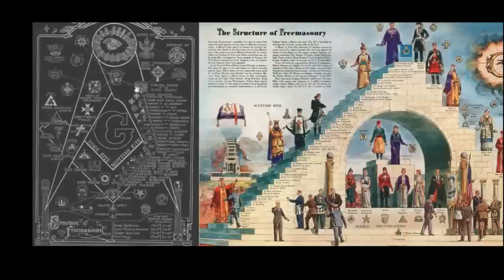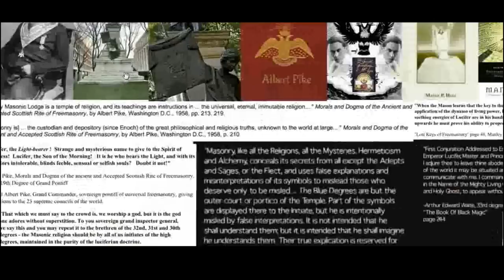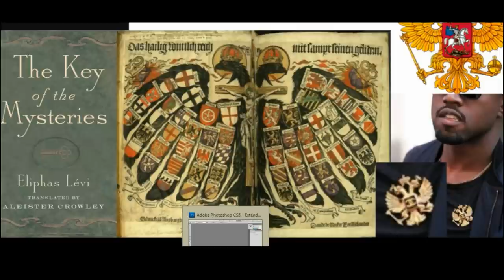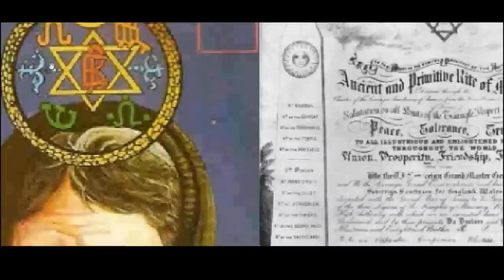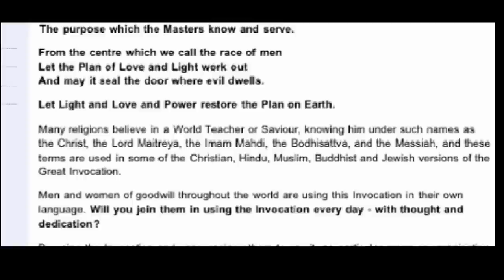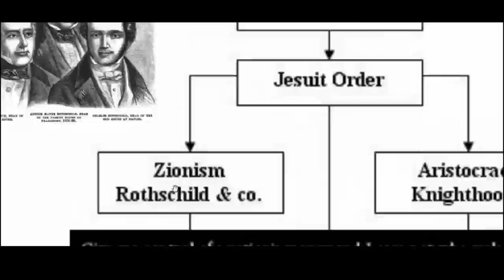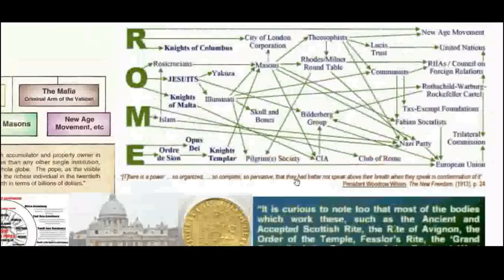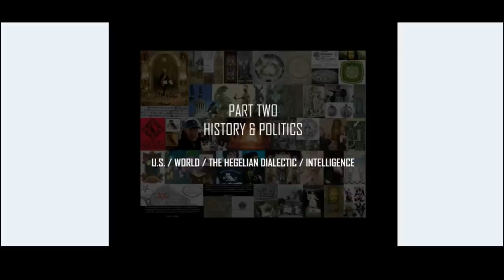FAKE TRUTH MOVEMENT EXPOSED (8/12) - Freemasonry/Catholicism/Theosophy - Luciferian Secret Societies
ARE YOU AWARE? - A MOSTLY VISUAL PRESENTATION ON THE GLOBAL PHENOMENON KNOWN AS THE "ILLUMINATI" - PART 8 OF 12 (FREEMASONRY/THEOSOPHY/JESUITS/CATHOLICISM + SECRET SOCIETIES)

4000 IMAGES IN 4 HOURS FOR THE REST OF YOUR LIFE

THIS PRESENTATION was recorded at a live seminar held on May 25, 2013.

- Exposing Evil and Sharing the Good News - Warning everyone that the true battle is for our souls & that Jesus is our only hope.

THIS EYE-OPENING PRESENTATION presents proof of mass satanic/luciferian social programming in media, history, politics, religion & culture from a biblical perspective. The presentation covers symbolism & interpretation in mass media, the origin & role of secret societies in shaping humanity through mass social programming.

WARNING: THIS PRESENTATION includes a graphic exposure of evil. 18 & over is recommended (14-17 years should be accompanied by a parent/guardian). In addition, the content & message of this presentation may cause individuals to react with extreme emotion, including shock, denial, realization, conviction, confusion, and/or sadness. We encourage all who view this presentation to maintain a maturity level that is constructive to seeking the truth about the reality of the world in which we live.

IMPORTANT: THERE ARE PERSONS of differing worldviews & beliefs who may be viewing this presentation. The worldview & belief expressed in this presentation may differ from your own. Please remember, you are fully entitled to form your own opinions about what is presented. This presentation is meant for information, not indoctrination. In other words, there is no attempt being made to "brainwash" you. If you take offense to seeing or hearing differing worldviews or beliefs, this is not a presentation for you.

SINCE THIS IS A MOSTLY visual presentation with live commentary, sources of information may not be cited. If there is subject matter presented in which you wish to investigate, please make a note of it. We encourage all to research a subject in question in order to draw your own conclusions. Remember, you do not have to believe everything that is stated in this presentation. You are fully entitled to your own views, opinions & beliefs.

IT IS ESSENTIAL to see this presentation in its entirety. The presentation is cumulative; meaning each subsequent section builds upon the previous section in presenting an entire case from beginning to end. Missing parts of the presentation may cause gross misinterpretations and/or misunderstandings. We will not accept responsibility for this.

FACEBOOK.COM/THISPROPHECY
YOUTUBE.COM/THISPRROPHECY
TWITTER.COM/THISPRROPHECY